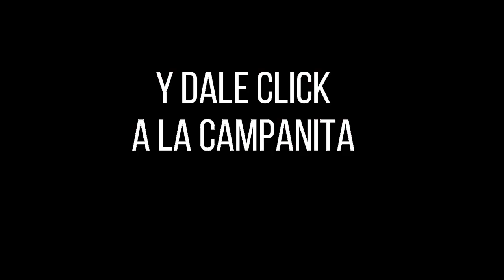PREMIO MAYOR Y PREMIOS SECOS Lotería de Medellín Resultado VIERNES 12 DE AGOSTO 2022 ✅🥇🔥💰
Hola buenas noches, te presentamos los resultados de las loterías y chances en Colombia, vamos con el Resultado para la Lotería de MEDELLÍN del VIERNES 12 DE AGOSTO de 2022.